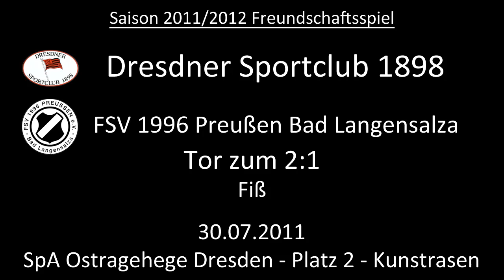Tor: Dresdner SC 2:1 FSV 1996 Preußen Bad Langensalza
Kurz nach der Pause macht Fiß den Anschluss für Bad Langensalza.